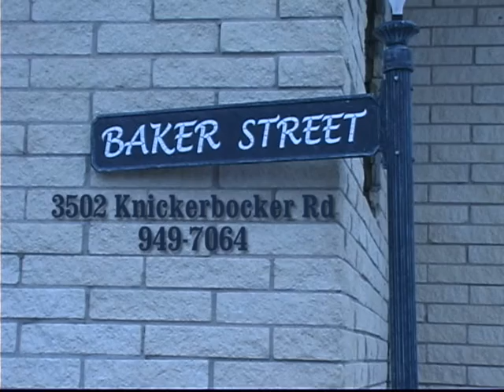Baker Street Coffee every day